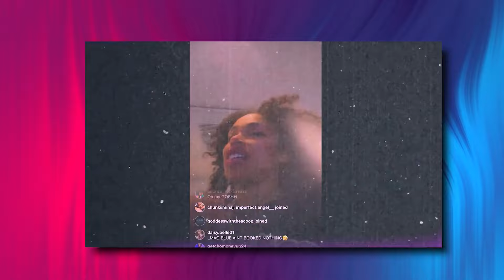Blueface Announces MARRIAGE To Chrisean Rock in Jail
The leaked jail call from Blueface to Chrisean Rock has sparked intense speculation. Blueface referred to Chrisean as his significant other, igniting rumors about their relationship. Chrisean's response expressed her affection and loyalty, adding fuel to the fire of gossip. The drama continues to unfold, leaving fans wondering about the true nature of their bond.

blueface
celebrity news
celebrity
gossip
drama
chrisean rock